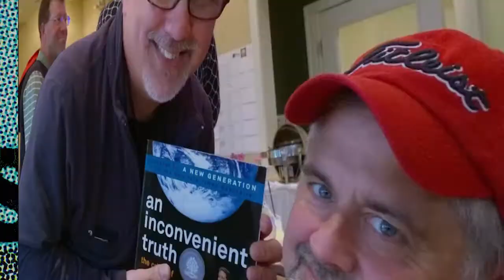Cue It Up Ep20: ComicBook Film Genre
Tonight on Cue it Up the brothers delve into the Comic Book Movie Genre. I think most people know where John stands on the subject but how does Ralph feel about it? Well, if you've been watching, you probably won't be surprised...or will you? Only the Shadow knows...HA HA HA HA HA HA HA HA!!!